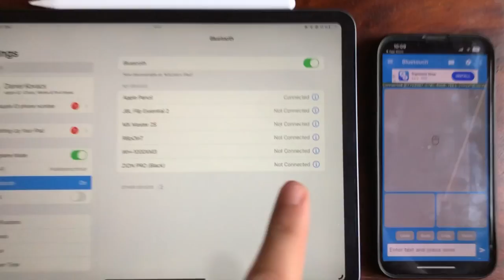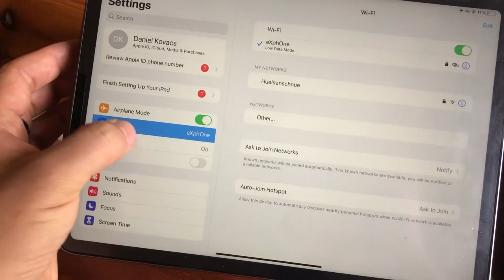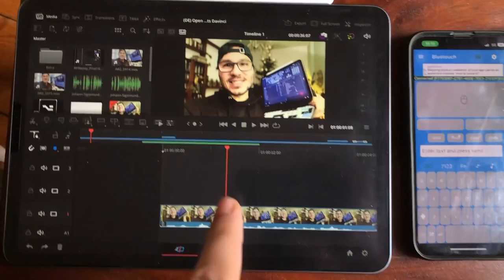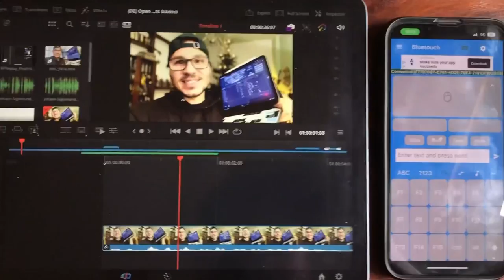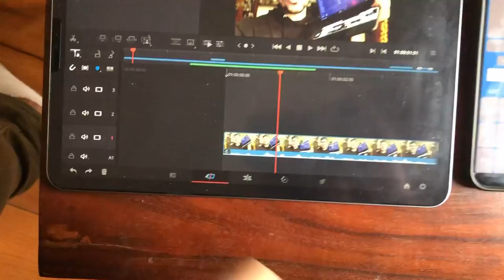FULL DaVinci Resolve iPad (NO KEYBOARD NEEDED!!!)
After releasing my Video yesterday, where i show you guys how you can have the FULL DaVinci Resolve including the CUT, EDIT, FUSION, FAIRLIGHT, MEDIA Page with a Magic Keyboard and Shortcuts - Many of you where asking, how can you get the FULL DaVinci without having a Keyboard. Of course any USB Keyboard you can use. But in this Video i show you how you can get FULL DaVinci Resolve for your iPad Pro without a Hardware Keyboard.